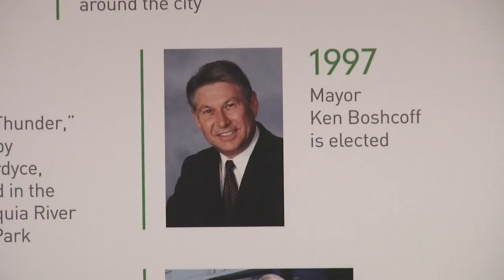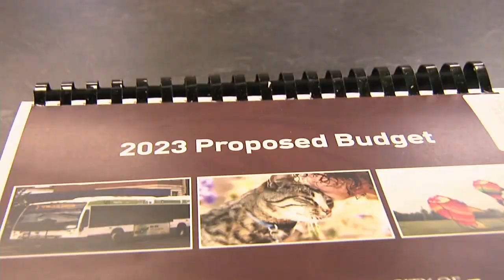Mayor Ken Boshcoff wants to drastically slash tax levy increase